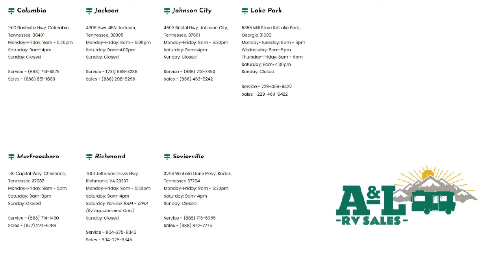2009 Thor Chateau 31P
2009 Thor Chateau 31P - Stock Number: U17155 - VIN: 1FDXE45S78DB17155.